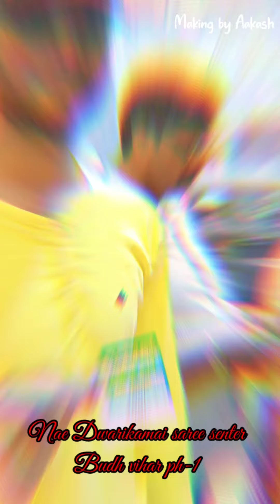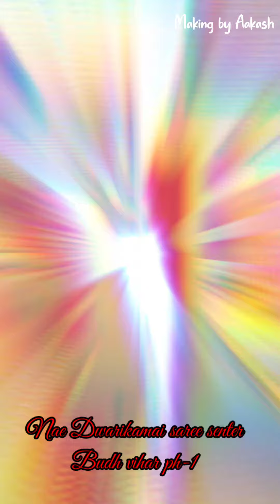new Dwarika Mai saree center mobile 📲 9718210025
Document from Dwarik Mai Saree Center